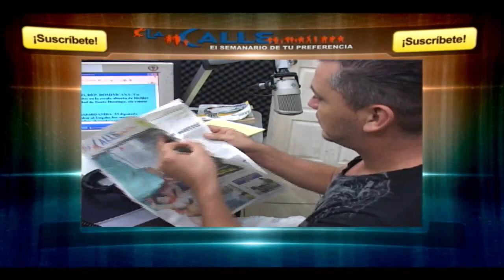Diálogos del Mediodía - Viernes 15 junio 2018